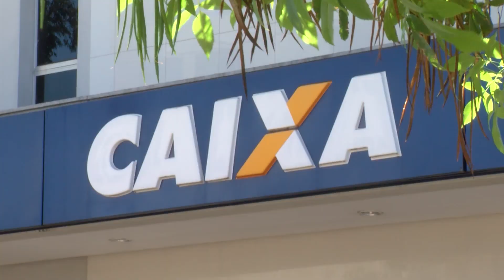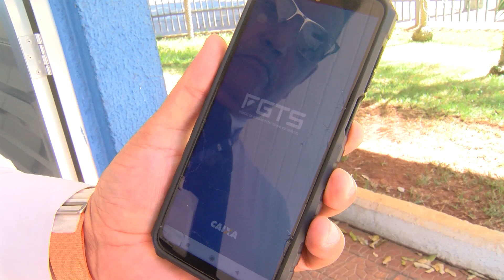FGTS VAIS DISTRIBUIR 12,7 BILHÕES EM LUCRO AOS TRABALHADORES